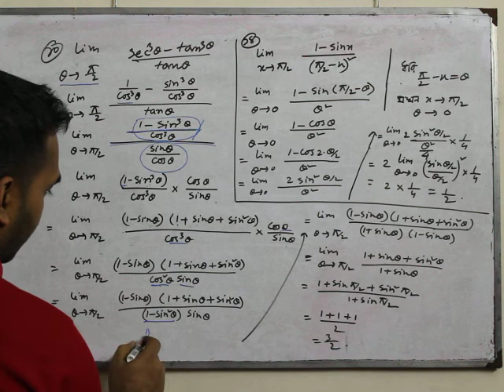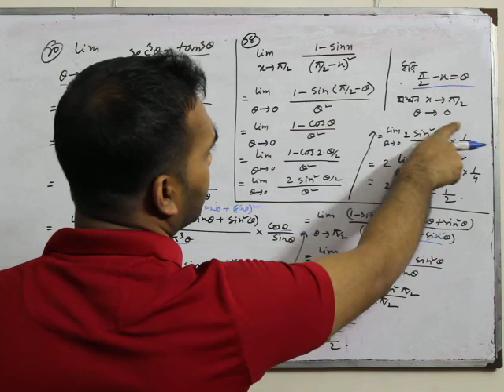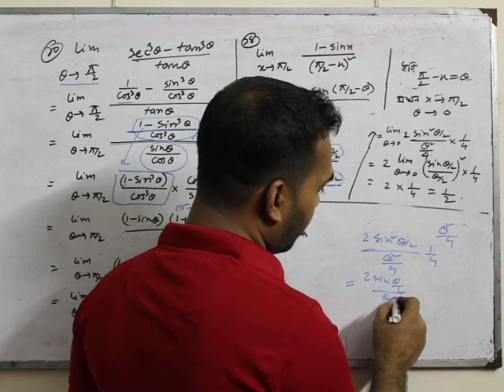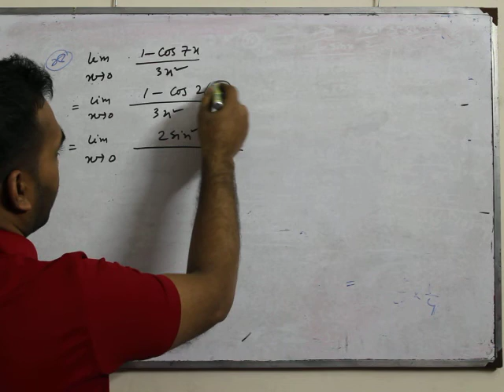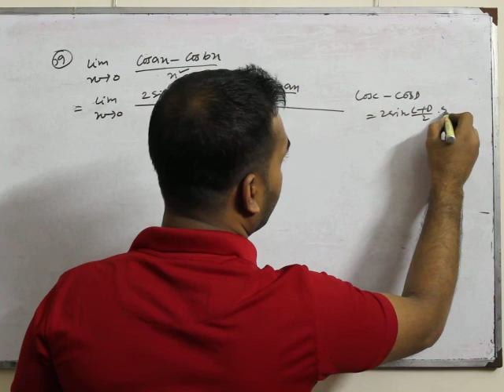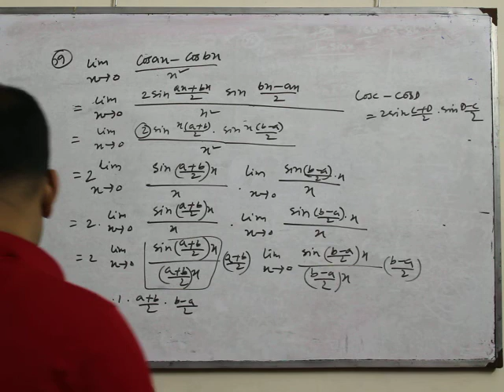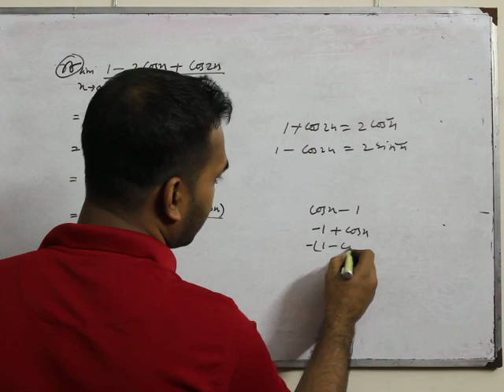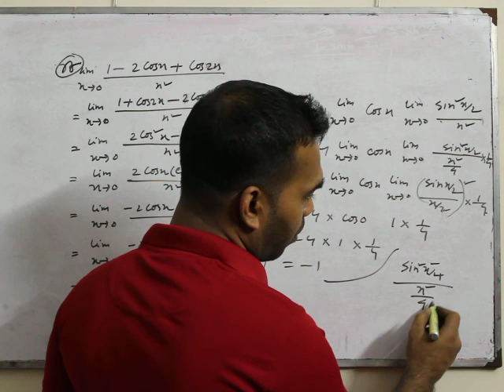class 11&12 math chapter 9.1 part (4) ।। hsc math chapter 9.1।।class eleven math 9.1 solution।।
This video I have described class 11&12 math chapter 9.1 part (4) ।। hsc math chapter 9.1।।class eleven math 9.1 solution।।
৯.১ এর সূত্র গুলো শিখুন ৫ মিনিটে
মাত্র (৩ ) টি শব্দে।। COMPLETING SENTENCE।। শিখুন।।
১মিনিটেই ১টি জ্যামিতি শিখুন।।অষ্টম শ্রেণি।। অধ্যায় ৮ ।।উপপাদ্য ০৫।।